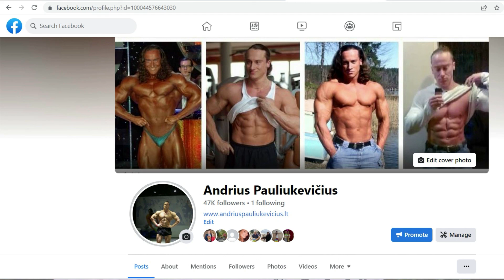7 ženklai, kad į salę eiti nereikia